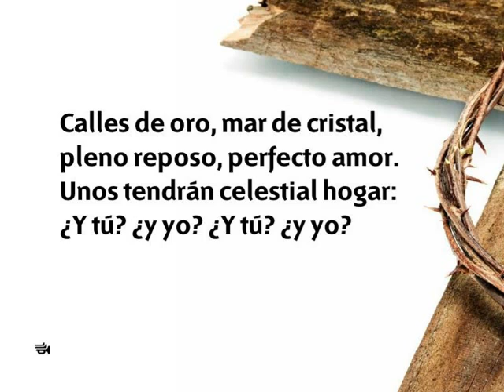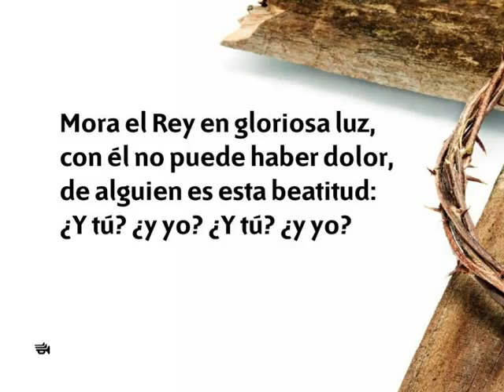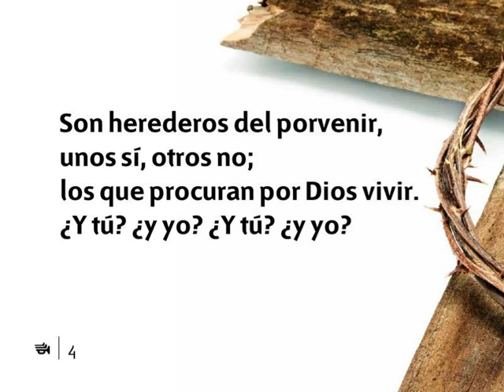Himnario Adventista 221 Puertas abiertas encontrarán